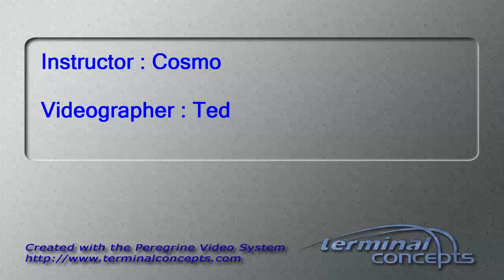Eric Zipperle's Tandem skydive!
Eric Zipperle's tandem skydive on Saturday, July 25, 2015 with Cosmo at Skydive Indianapolis.  Located in Frankfort, IN, Skydive Indianapolis is THE place for tandem, AFF and experienced skydivers.  Come out and Skydive Indiana, Skydive Kentucky, and Skydive Ohio!